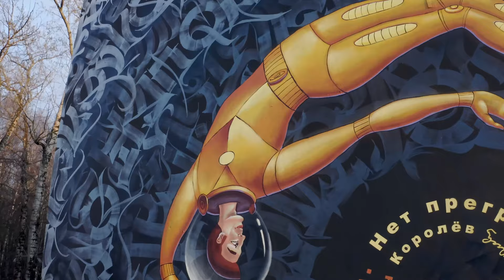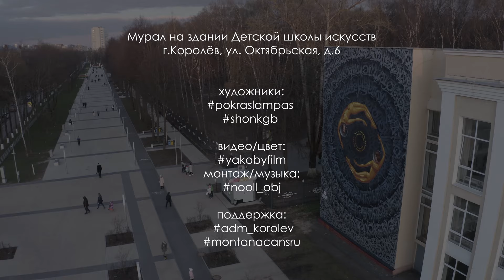Pokras Lampas & Shon (Korolyov city 2021)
Mural on the School of art
Korolyov, Oktyabrskaya street, 6